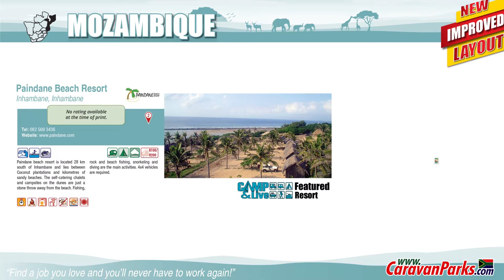Paindane Beach Resort - Featured Resort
Inhambane, Inhambane

Paindane beach resort is located 28 km south of Inhambane and lies between
Coconut plantations and kilometres of sandy beaches. The self-catering chalets
and campsites on the dunes are just a stone throw away from the beach. Fishing,
rock and beach fishing, snorkeling and diving are the main activities. 4x4 vehicles are required.

Are you interested in advertising in the guide?

Song: Strawberry Milkshake (0:27 - 1:21)